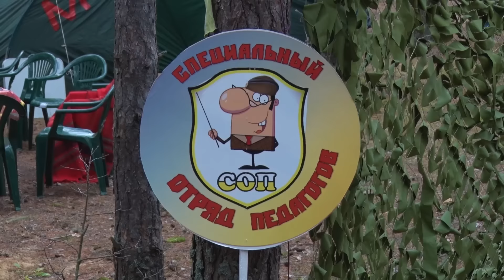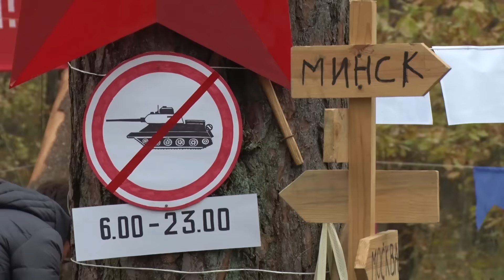Есть повод. "Солдатские будни"